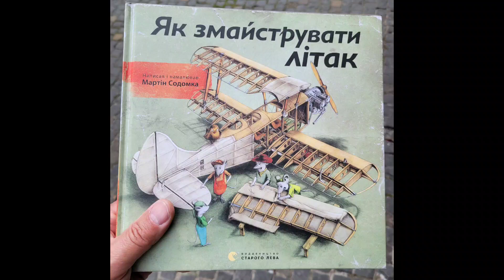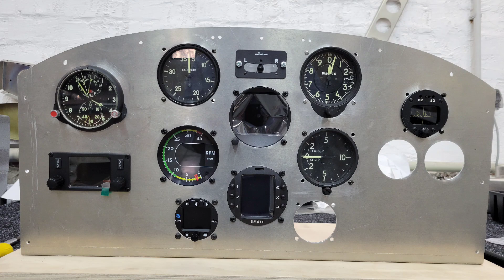The first construction of the RV-8 aircraft in Ternopil@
Будівництво літака РВ-8 в Тернополі